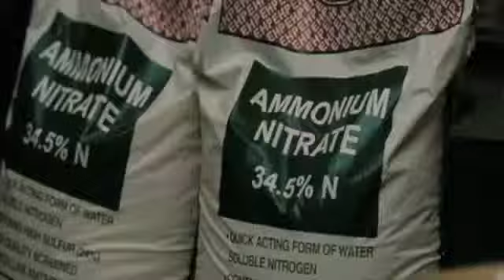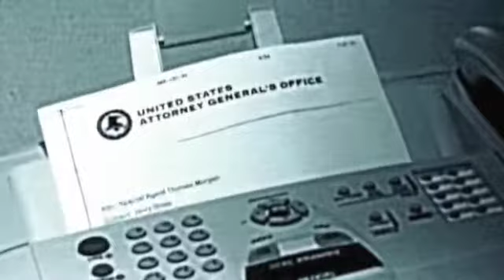NJ SCALIA Ragnatela ( Eagle eye / L'oeil du mal )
NJ SCALIA